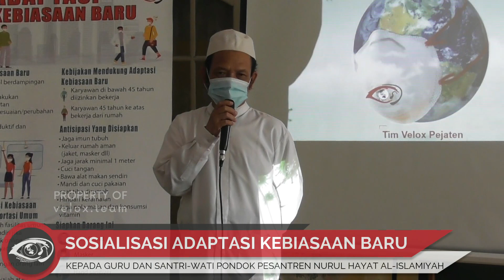PONDOK PESANTREN NURUL HAYAT AL ISLAMIYAH SIAP TERAPKAN ADAPTASI KEBIASAAN BARU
BEBERAPA CARA DIANTARANYA YAITU:
1. CUCI TANGAN PAKAI SABUN,
2. JAGA JARAK MINIMAL 2 METER,
3. SELALU GUNAKAN MASKER,
4. JAUHI KERUMUNAN.